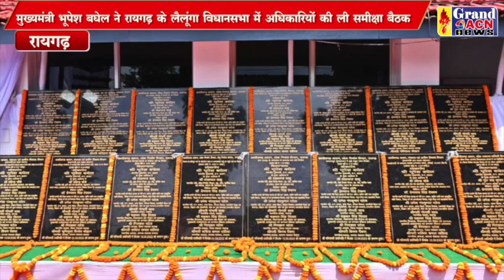सीएम समीक्षा बैठक Saheen Khan